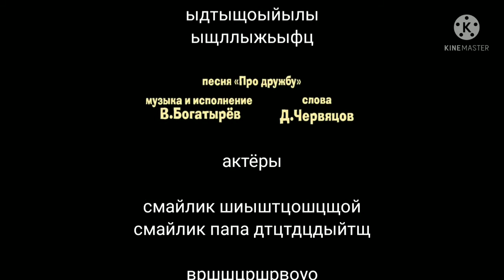смайлик папа песни весна лето